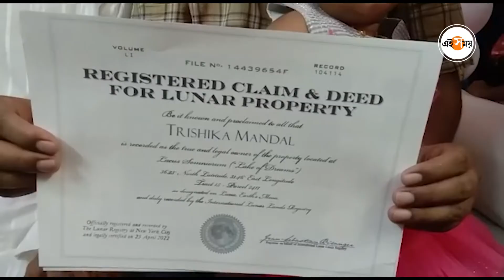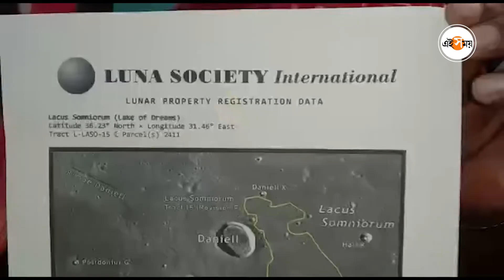'এক টুকরা চাঁদ কা', ভাগ্নিকে চাঁদে জমি কিনে উপহার মামার | Moon Land| Ei Samay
ভাগ্নির প্রথম জন্মদিনে মামার অভিনব উপহার! ভাগ্নিকে চাঁদে জমি কিনে দিলেন মালদার ব্যক্তি। একমাত্র ভাগ্নির প্রথম জন্মদিন ‘মনে রাখার মতো উপহার’ দিতে চেয়েছিলেন তিনি। সে জন্যই এই পদক্ষেপ বলে জানান ওই ব্যক্তি। এর আগেও মালদাতেই নিজের প্রিয়তমাকে চাঁদে জমি কিনে দিয়েছিলেন এক যুবক। এবার ‘চাঁদমামাতে’ যাতে ভাগ্নির অধিকার থাকে সেজন্য অভিনব পদক্ষেপ করলেন মামা নিজেই। মালদার কালিয়াচকের বালুটোলা রামনগর এলাকার বাসিন্দা অমিয় সরকার। তাঁর একমাত্র ভাগ্নি ত্রিশিকা মণ্ডলের প্রথম জন্মদিন ছিল সোমবার। ধুমধাম করেই পালন হয় ত্রিশিকার প্রথম জন্মদিন। অনেকেই খুদের জন্য অনেক উপহার এনেছিলেন। কিন্তু, ভাগ্নির জন্মদিনে সবথেকে অভিনব উপহার দিয়েছিলেন মামা। কড়েকড়ে ৬৭ মার্কিন ডলার খরচ করে চাঁদে ভাগ্নিকে জমি কিনে দিয়েছেন তিনি। অমিয় জানান, সোশ্যাল মিডিয়ায় তিনি জানতে পারেন চাঁদে জমি বিক্রি করা হচ্ছে। এরপরেই ভাগ্নিকে এই উপহার দেওয়ার কথা ভেবেছিলেন তিনি। সোমবার রাতে জন্মদিনের পার্টিতে চাঁদে জমি কেনার যাবতীয় নথি তিনি ভাগ্নির হাতে তুলে দিয়েছেন।